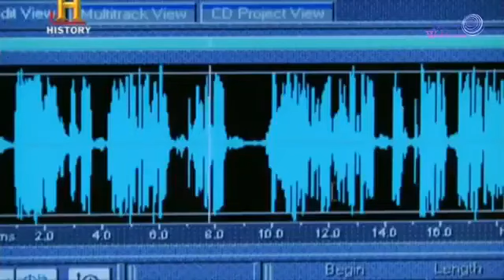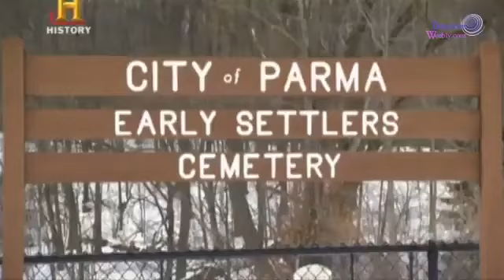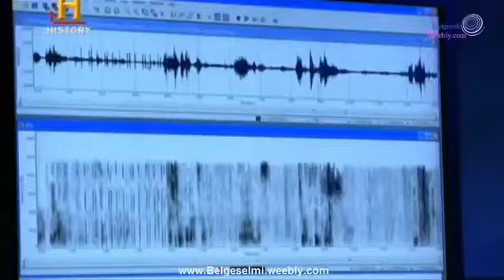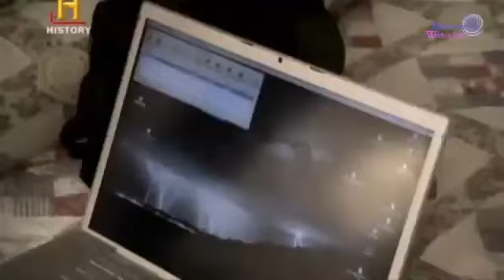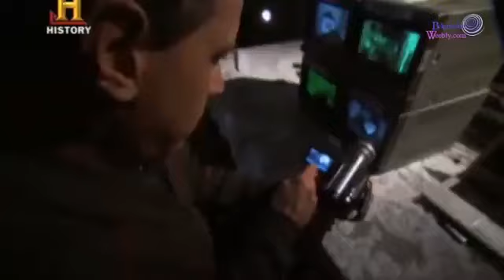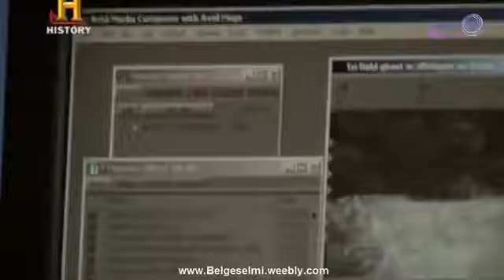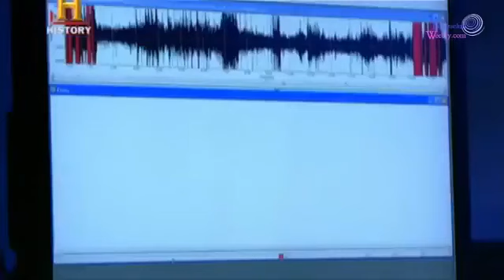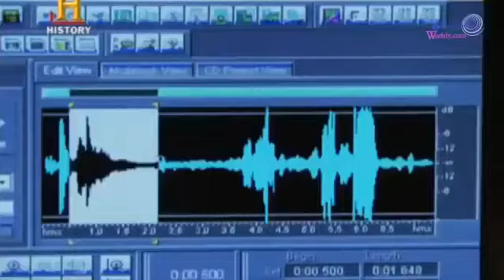Canavar Avı - Paranormal | MonsterQuest | Belgesel | Türkçe Dublaj | Viasat History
Canavar Avı - Paranormal - Viasat History

MonsterQuest -Canavar Avı - , dünyanın dört bir yanındaki efsanevi canlılara bilimsel bir bakış açısı getirmek için en son teknoloji ürünü ekipmanı kullanıyor; tanıkların bu gün göreceği iddia edilen canlılar. Her bölüm, resimler ve videolardan saç ve kemiklere kadar olan mevcut kanıtların yanı sıra görgü tanıklarının hesaplarını inceleyecektir. İnananlar, şüpheciler ve bilim adamları tartacak, fakat kanıt ne gösterecek?

Doğru ve Yararlı Bilgiler
Keşfetmekten asla vazgeçmeyenler için: @pirbilgi
Yeni bilgiler öğrenmeyi ve ilginç bilgiler edinmeyi sevenler için; Pir Bilgi.

Aşağıdaki oynatma listelerine de göz atabilirsiniz.